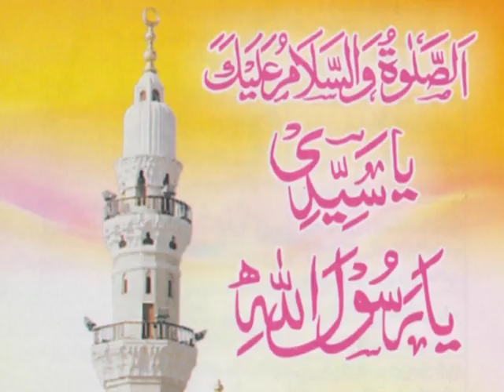Shaykh Mohammad Fazal Qadri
Aarfana Kalam
Sh:Mohammad Fazal Qadri